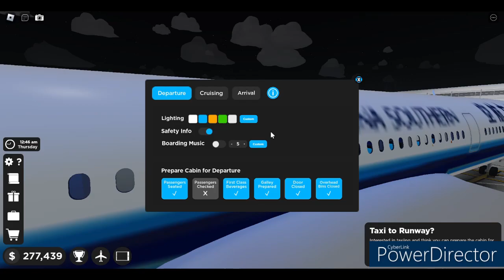A China Southern A350?!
So I decided to re-create a China Southern Airlines Airbus A350 and it turned out pretty good despite it being a bit blurry but oh well!